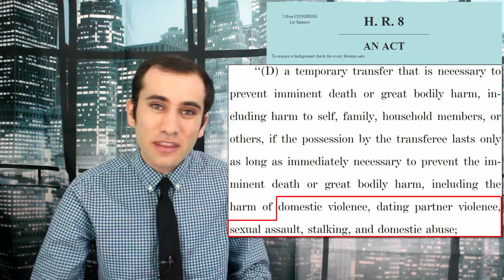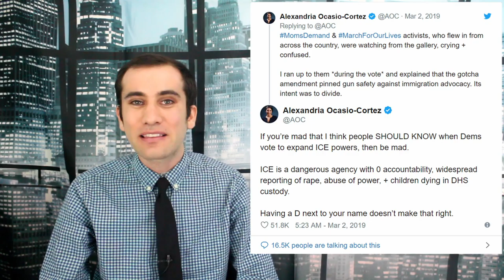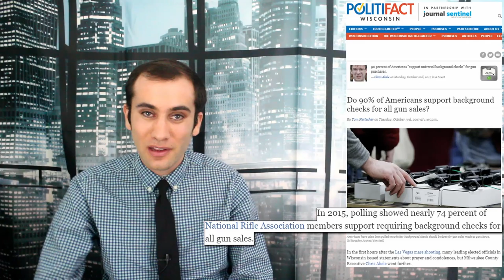The Battle for Gun Control; The House’s New Background Check Legislation Explained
The House of Representatives just passed what is being described as the first major gun control laws in decades. Here's what's in these two bills, the Bipartisan Background Checks Act of 2019 and the Enhanced Background Checks Act of 2019.